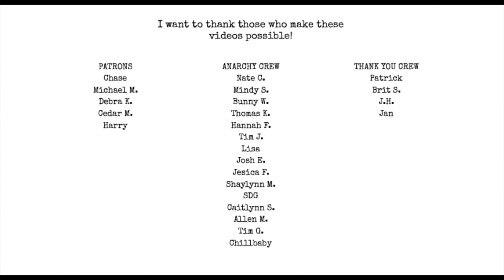Poetic Anarchy Volume 3 OUT NOW!!!!